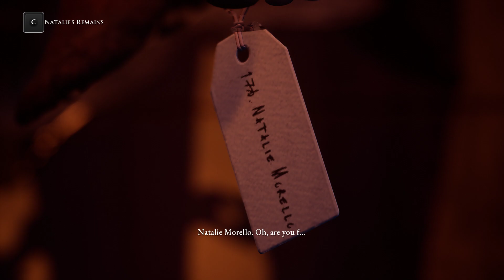Separated Scene The Devil In Me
The promise of bed and breakfast soon gives way to the threat of bedlam and bloodlust...
The Devil in Me's premise is certainly a tantalizing one. An unsolicited invitation to spend the night in a remotely located reconstruction of H.H. Holmes’ house of horrors would seem easier to turn down than the volume on a silent movie